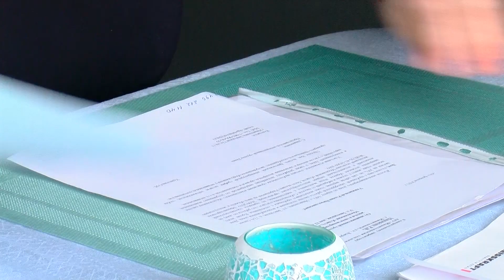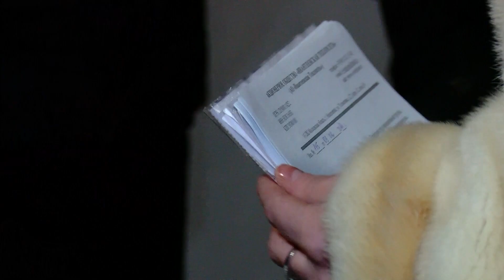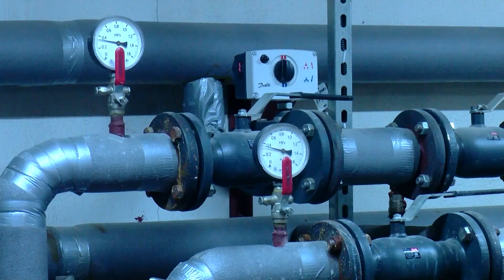Все решаемо: ивантеевские депутаты "Единой России" помогут жителям ЖК "Оранжвуд"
Перебои воды и проблемы с канализацией. ЖК "Оранжвуд" сдали почти полтора года назад, но до ума так и не довели. Жители проблемной новостройки обратились за помощью к депутатам ивантеевского отделения партии "Единая Россия" и к представителям администрации. Что из этого вышло, расскажет Анна Пыльцына.